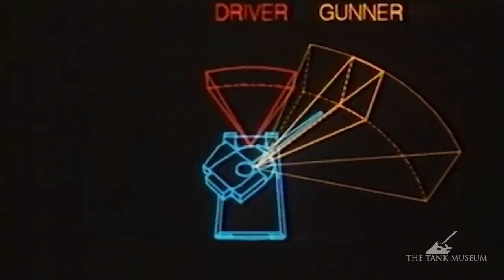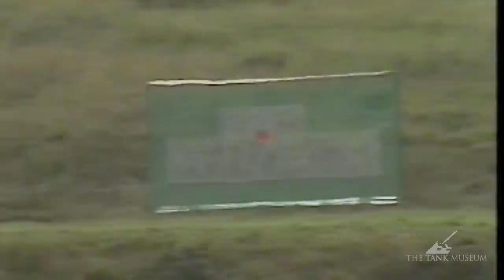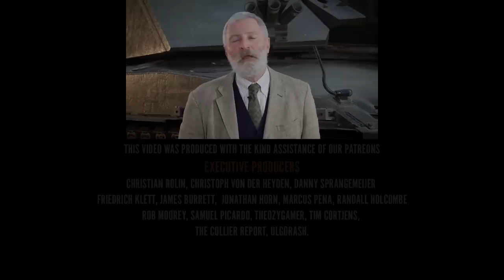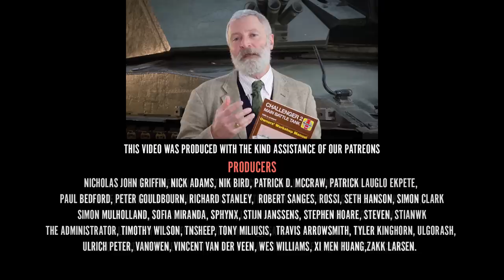Tank Chats #92 | Challenger 2: Part 1 | The Tank Museum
Part 1 of a two-part episode on Challenger 2. As David Willey had so much to say about this British in-service vehicle, it has been split into two parts. This first part looks at the design and development of Challenger 2. With thanks to the British Army for their assistance.